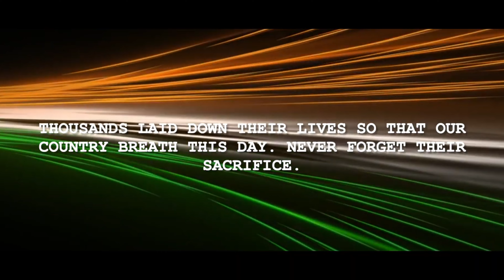यह होसला कैसे झुके - Yeh Hosla Kaise Jhuke Cover By Swarnava Chakraborty II Prasenjit Maity II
यह होसला कैसे झुके - Yeh Hosla Kaise Jhuke Cover By Swarnava Chakraborty

A musical tribute to my country INDIA on its  Independence Day.
I hope you'll enjoy my version of this song.

Cover Credits :
Singer & Music Arranger - Swarnava Chakraborty
Recording & Mixing - Kaushik Som
Videography  - Prasenjit Maity
Director & Editor - Prasenjit Maity
Producer - Bulu Chakraborty

Original Credits:-
Song: Yeh Hosla Kaise Juke
Movie: Dor
Singer: Shafqat Amanat Ali Khan
Lyricist: Mir Ali Husain
Composer: Salim Merchant, Sulaiman Merchant
Music Label: Universal Music
Starring: Ayesha Takia, Gul Panag, Shreyas Talpade
Release on: 22nd September 2006

ENTERTAINMENT, ENTERTAINMENT AND ENTERTAINMENT.
Hello Friends,
my name is Prasenjit Maity  !!😊😊
RIGHT Choice Production is a Hindi & Bengali General Entertainment Channel that provides complete family entertainment. A dynamic channel that responds to the diverse needs of its viewers, it offers a full spectrum of genres from thrillers to dramas, events to comedies, dance shows and much more.
Our Brand Belief is, “When a relationship turns into a partnership, life looks up and leaps forward.